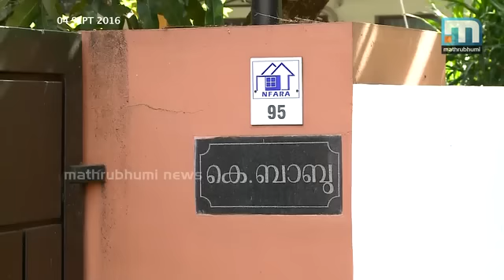ബാബുവിന് സുധീരന്റെ മഞ്ഞക്കാര്‍ഡ് / Super Prime Time (04-09-2016)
മുന്‍മന്ത്രി കെ.ബാബുവിനെതിരായ വരവില്‍ കവിഞ്ഞ സ്വത്ത് സമ്പാദനക്കേസില്‍ തൃപ്പൂണിത്തുറയിലെ കോണ്‍ഗ്രസ് നേതാക്കളുടെ സാമ്പത്തിക ഇടപാടുകള്‍ കൂടി വിജലന്‍സ് പരിശോധിക്കുന്നു. അതേസമയം ഈ കേസ് രാഷ്ട്രീയ പ്രേരിതമെന്നൊക്കെ പറഞ്ഞ് തള്ളിക്കളയാതെ വി.എം സുധീരന്‍. ഈ ഘട്ടത്തില്‍ പ്രതികരിക്കാനില്ലെന്ന് മാത്രമാണ് അദ്ദേഹം വ്യക്തമാക്കിയത്. കെ.ബാബുവിന് പാര്‍ട്ടിയുടെ പിന്തുണയില്ലെന്ന് പറയാതെ പറയുകയല്ലെ വി.എം സുധീരന്‍? ബാബുവിനെ അനുകൂലിക്കാന്‍ എ ഗ്രൂപ്പിനപ്പുറം ആരെങ്കിലും ഇനി തയാറാകുമോ? സൂപ്പര്‍ പ്രൈം ടൈം ഈ വിഷയം ചര്‍ച്ച ചെയ്യുന്നു. പങ്കെടുക്കുന്നവര്‍: പഴകുളം മധു, ആന്റണി രാജു, ജേക്കബ് ജോര്‍ജ്, സി.പി ഉദയഭാനു എന്നിവര്‍.